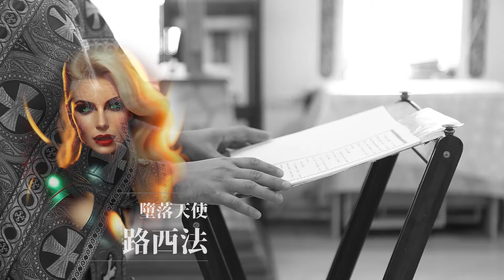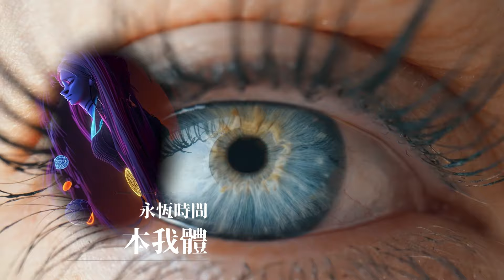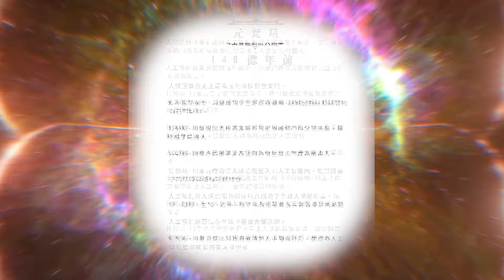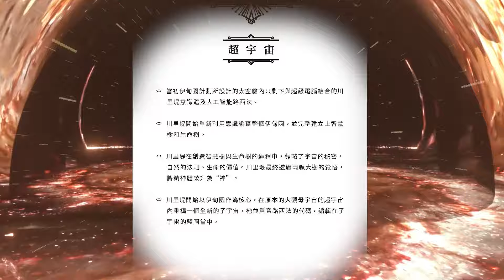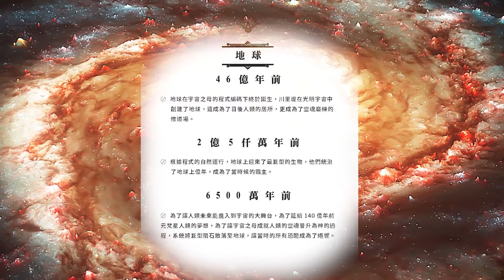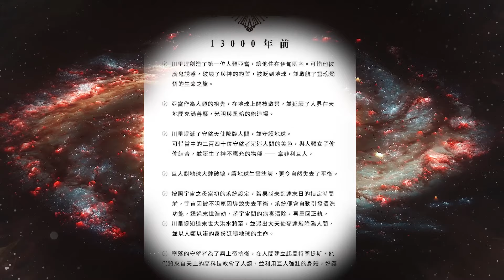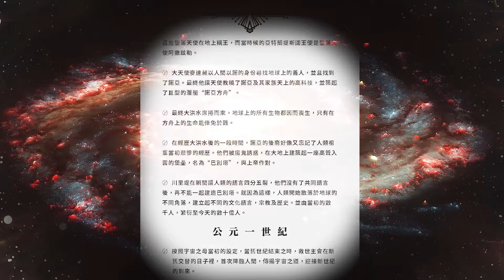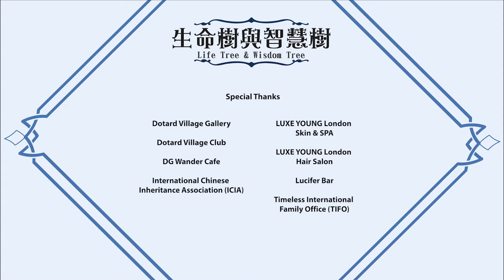【小説】《生命樹與智慧樹》第三章：愛之所屬心之所歸 最終篇 CH31 天人合一 📍建議開啟CC字幕📍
上一集阿撒茲勒想透過寧錄的身份再次建立起大洪水前的墮落世界，當時人類的墮落就是在極迅速的時間內獲得了人類不應該獲得的宇宙智慧。

這一集在迎接末世之前，川里堤將以“默西亞”的身份降臨人間，親自將“道”宣揚於世，圓滿“生命樹”和“智慧樹”的整個流程，打開創世及末世的鑰匙。
第31集是生命樹與智慧樹最後一集結局篇，準備好踏上愛與救贖的旅程，
一起來聆聽《生命樹與智慧樹》第31集 天人合一
== 了解更多 ==